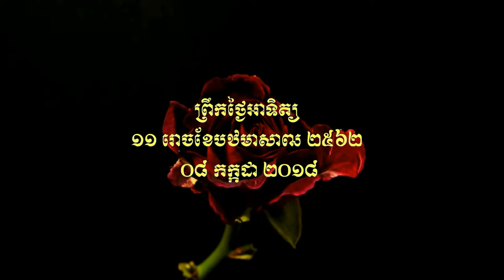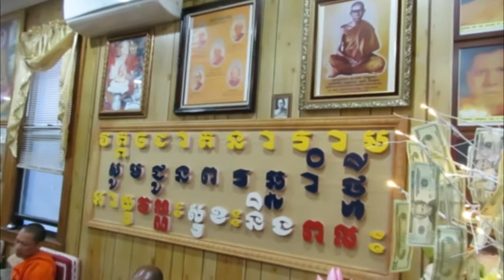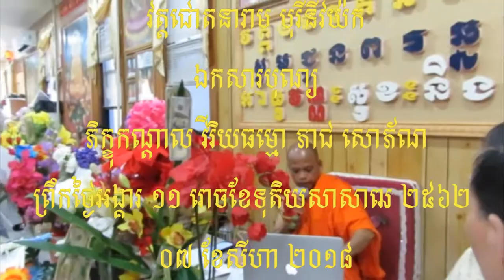ចំនួនដើម ព.ស ២៥៦២ គ.ស ២០១៨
ប្រកាសដើមផ្កា ព្រឹកថ្ងៃអាទិត្យ ១១ រោចខែបឋមាសាឍ ២៥៦២ ត្រូវនឹងថ្ងៃទី ០៨ ខែកក្កដា ២០១៨ សូមអនុមោទនាត្រេកអរបុណ្យកុសលគ្រប់យ៉ាង សូមបានសុខចម្រើនរៀងរហូតទាំងអស់គ្នា ។